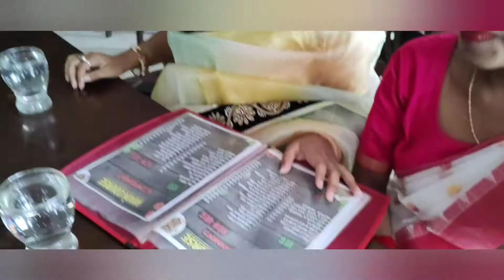এতো গুলো খাবার শেষ করাই মুশকিল 🤤🤤||A spicy gossip in siliguri